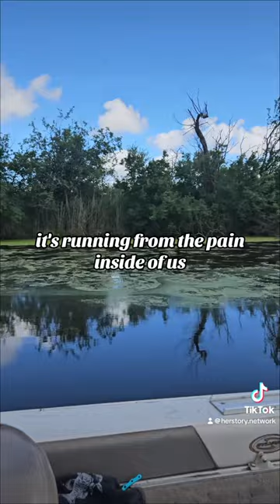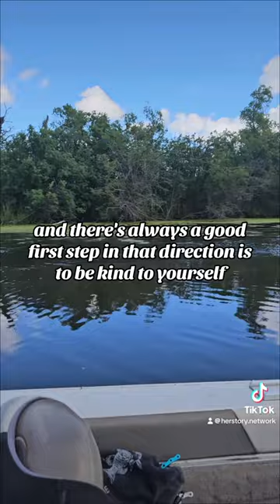Daily Inspirations for Women August 6th 2024 - Denali Veda